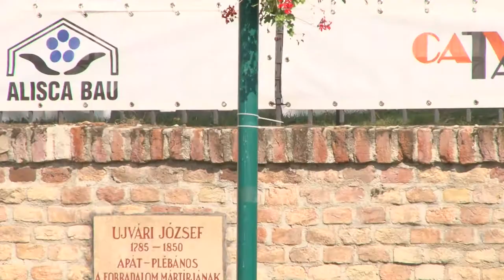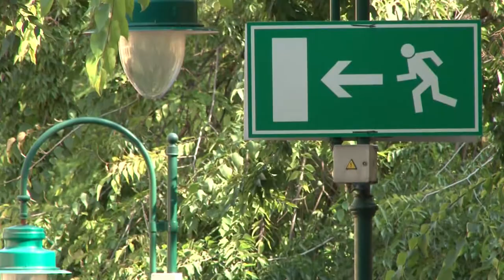A szekszárdi önkormányzat leszedette a tulajdonában lévő villanyoszlopokról a választási plakátokat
A szekszárdi önkormányzat leszedette a tulajdonában lévő villanyoszlopokról a választási plakátokat, mert azok használatára nem adtak még engedélyt a választáson induló szervezeteknek. A plakátok elhelyezése a törvény szerint egyébként ingyenes, de ahhoz már engedélyt kell kérni a tulajdonosoktól, vagy bérlőktől.